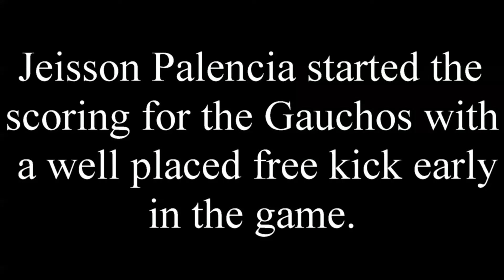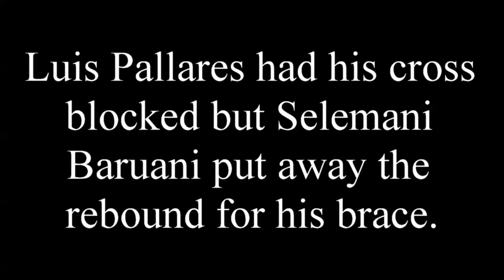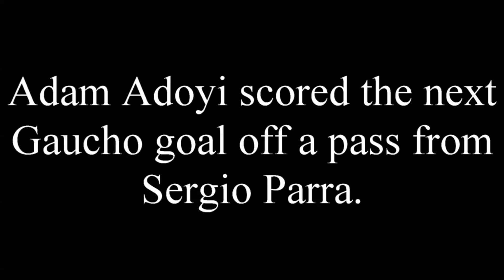gcc 8 vs gw 0 goals 9-2-16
Gaucho goals from their 8-0 victory on September 2nd.